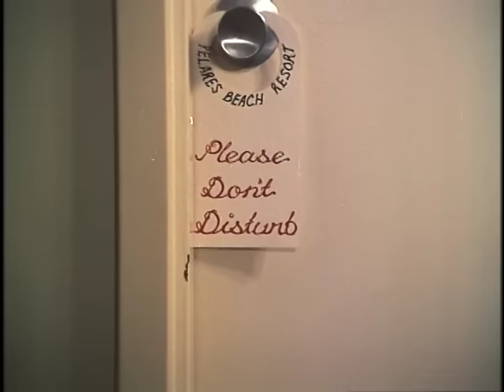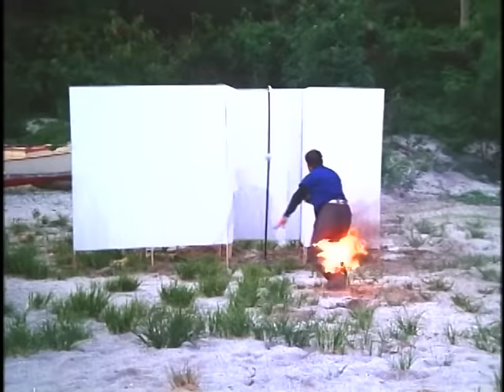Bikini Watch Full Movie | Andrew E., Ina Raymundo, Shirley Fuentes, Glydel Mercado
Working as waiters in a private beach resort Andrew fell head over heels for lovely Dovie (Ina Raymundo). Unexpected voluptuous foreign guests led by Carolyn Sapp visit the beach and now Andrew was torn between his attraction to Carol and his love for Dovie. It's a wild and funny tale of action and romance as they encountered a mischievous group of hunks who were out to destroy the beach.

Starring Andrew E., Ina Raymundo, Shirley Fuentes, and Glydel Mercado
Directed by Ben Feleo